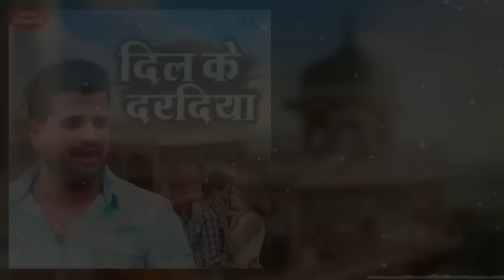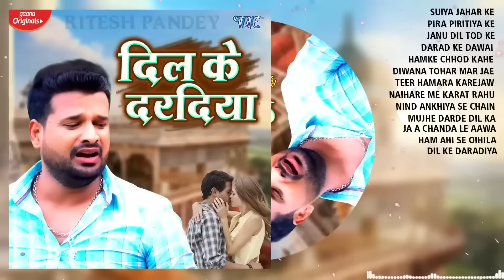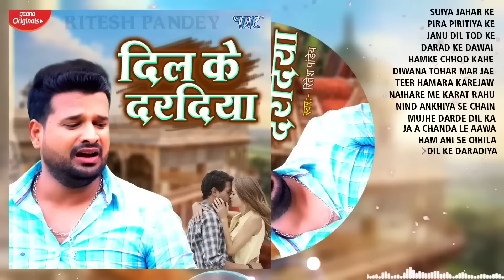Sad Song Jukebox | Ritesh Pandey | Master Collection Sad Song | Dil Ke Daradiya | Heart Broken Songs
ritesh pandey sad song nind ankhiya se chain dil se,
ritesh pandey sad song yaad aawela ki na,
ritesh pandey sad song ja ae chanda,
ritesh pandey sad song i am wrong,
ritesh pandey sad songs bhojpuri,
ritesh pandey sad song bhakti,